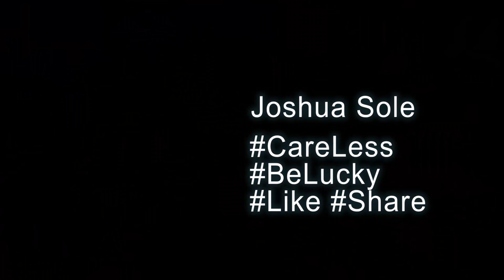Joshua Sole (Unofficial) - Dead Man's Shoes Music Video (Woodside Telford)